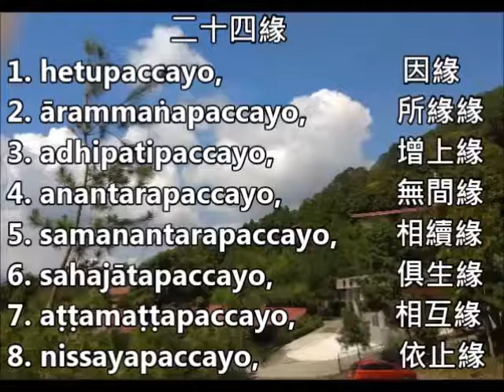二十四緣X3